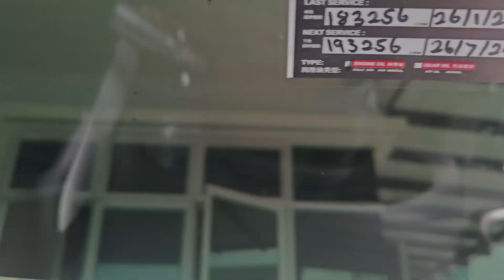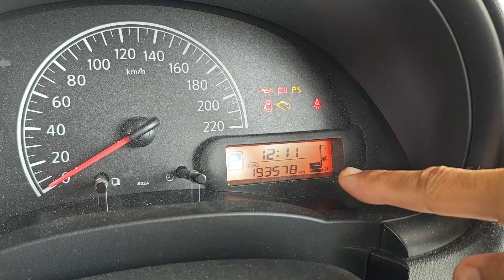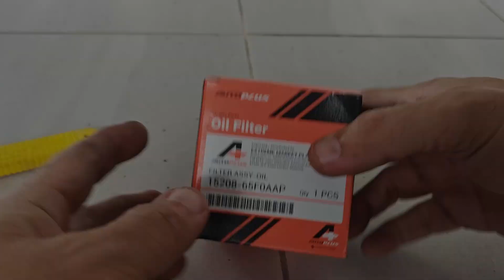DIY | CARA TUKAR MINYAK HITAM & OIL FILTER NISSAN ALMERA N17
Hai semua, benda boleh buat sendiri buat apa hantar kedai, jimat sikit. Benda senang buat yang penting korang ada MET (Materials, Equipments & Tools). DI bawah saya sediakan link belian di Shoopee.